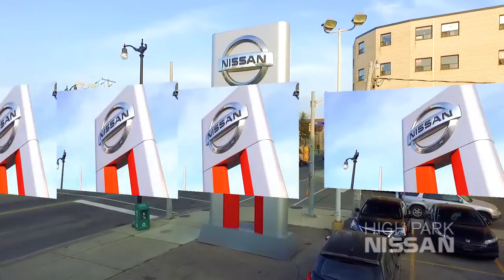Serbian Toronto Television - Season 3 Episode 4 - Srpska Televizija Toronto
Serbian Toronto Television was launched across Canada on October 11, 2014 at 6:30pm.

Serbian Toronto Television has instantly become a popular Serbian television show in Canada. Serbian Toronto Television is produced by Milan Cobanov and Miljana Ristic on a weekly basis and broadcast across Canada by OMNI Television.

Season 3 begins with the first part of "Biografija dijaspore" and our special guests: Viktor Mitić (artist), Miroslav Gligorević (Vesti), Miljana Ristić (Serbian Toronto Television), Ljiljana Marković (Serbian Theatre Toronto), Nenad Bogdanović (poet and singer), Igor Vrabac (Composer) and Božidar Damjanović Benedikt (writer and film director).